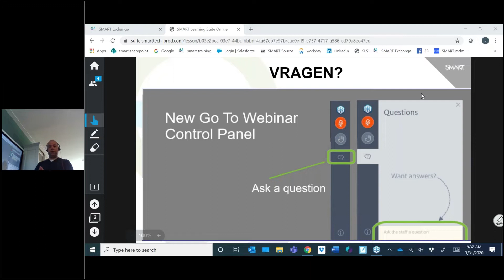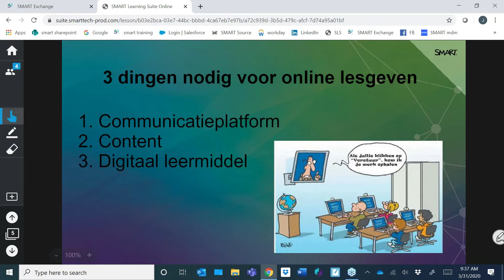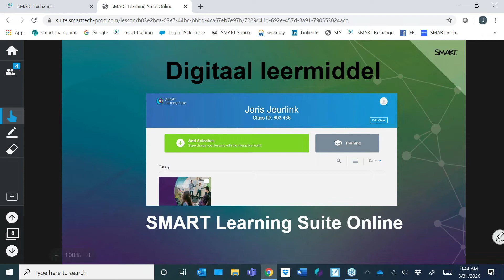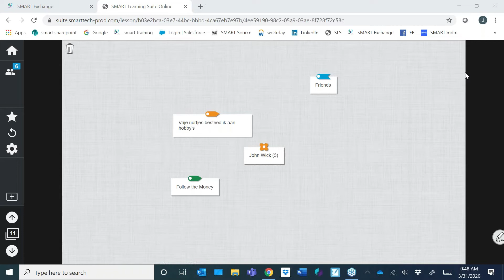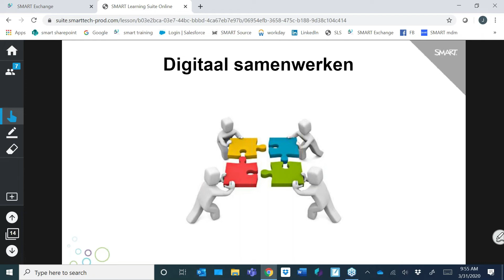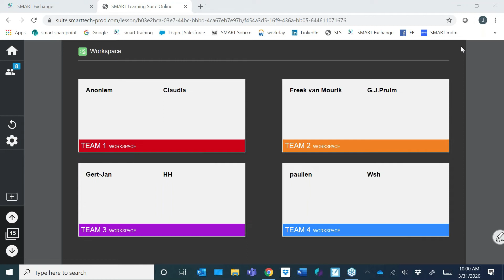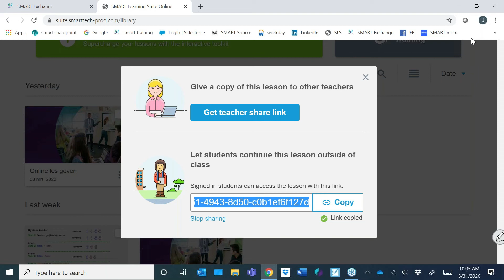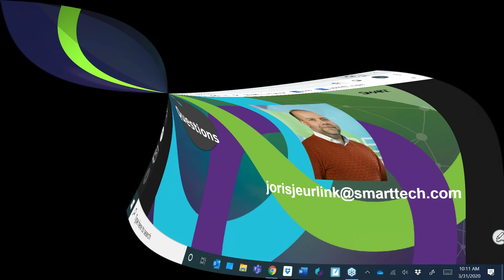Hoe kan je interactief leren op afstand realiseren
In dit Webinar wordt door onze educational consultant stap voor stap uitgelegd hoe je live een les kan geven vol interactie.